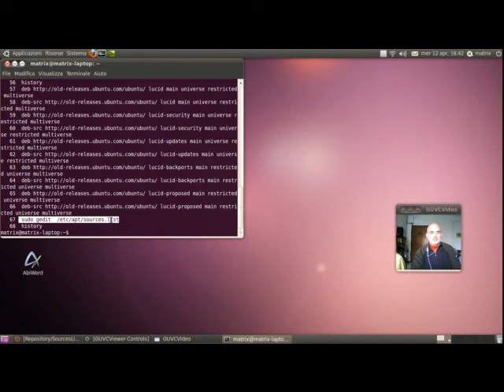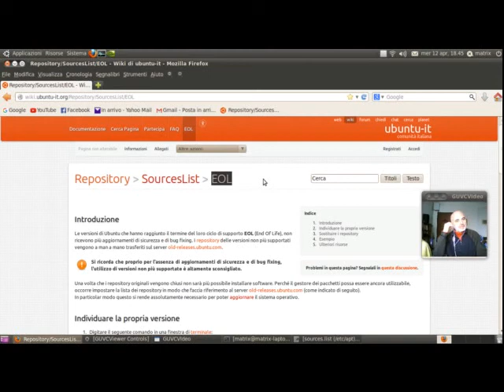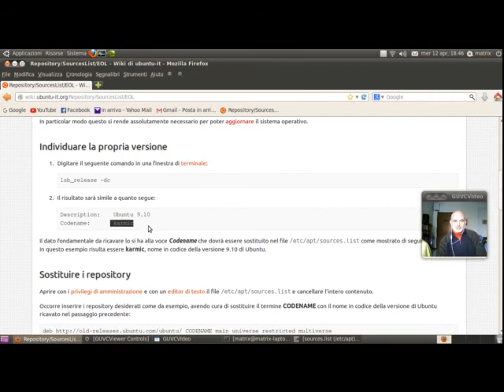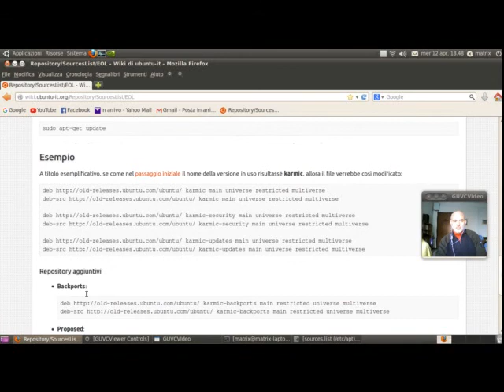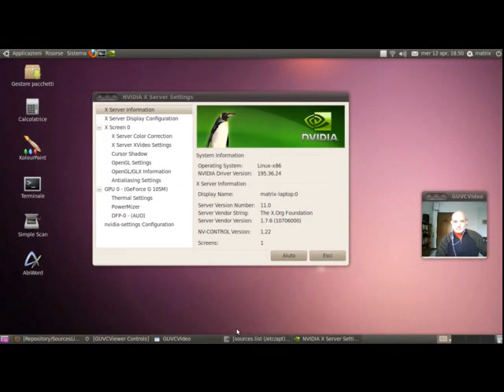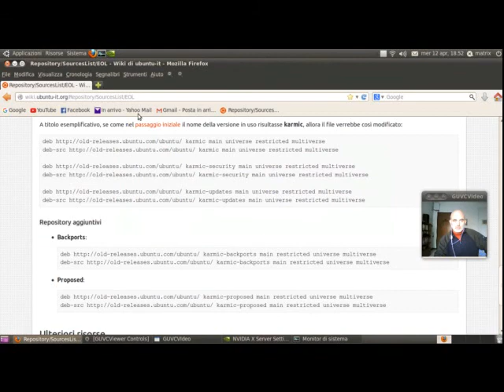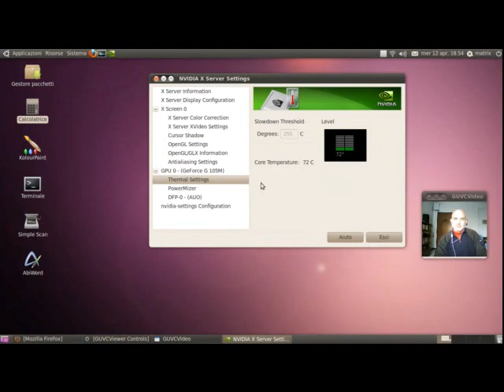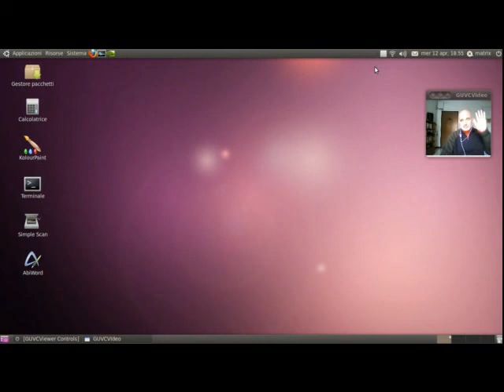Si può far girare Ubuntu 10.04 nel 2017?